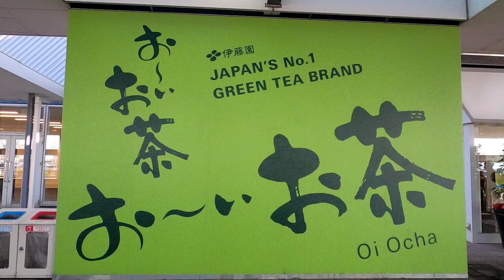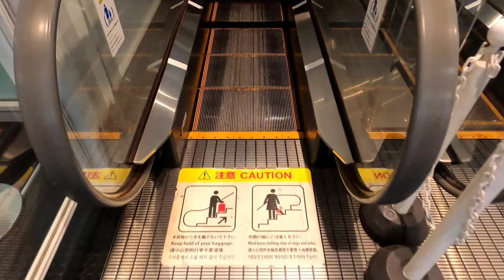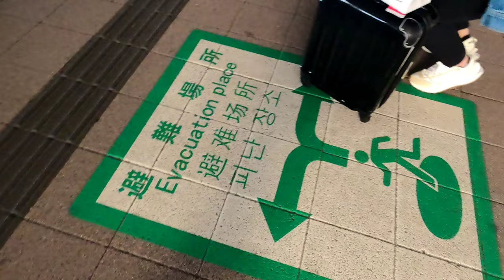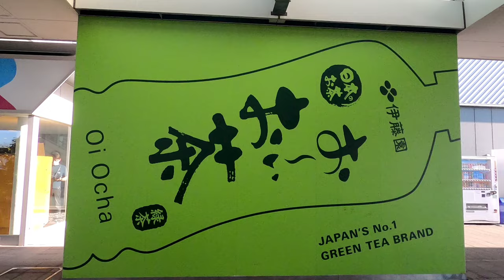[神戸空港]三菱製エスカレーター 1F⇔3F 未使用含む8基まとめ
三菱製。
1F⇔2F連絡エスカレーターは天板前にポールがある。これは空港ならではの配慮で、大型キャリーバッグやスーツケース等を一緒に侵入するのを防ぐ目的だ。大きな荷物持ってる人は大人しくエレベーターを利用しましょう。

ちなみに3F→屋上展望台を連絡するエスカレーターは存在せず、エレベーターか階段を利用する事になる。
未使用基はその屋上にあり、謎の小屋？みたいな所を連絡する為に設置されているが、いつも封鎖されている。